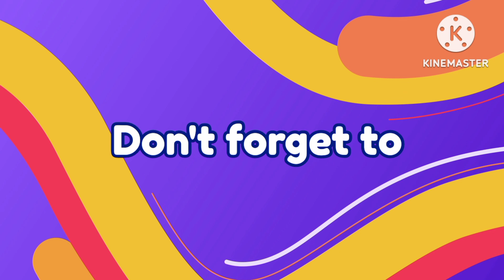The crocodile and the monkey ।।@King Of Stories ।। Best english story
The crocodile and the monkey ।। @King of Stories।।  Best English Kids Cartoon Story

kids stories
bedtime stories
bedtime stories for kids
bl story
pinoy bl story
bl series
story in english
english story
english conversation
english cartoon